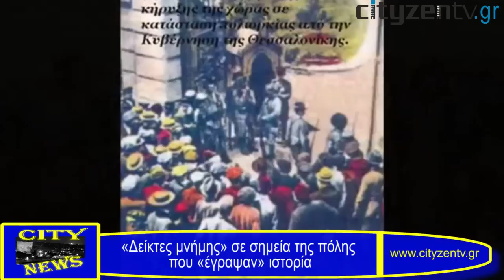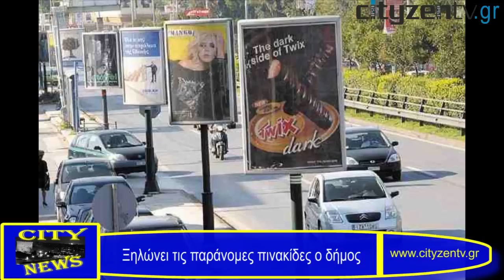City News: Δελτίο Ειδήσεων για τη Θεσσαλονίκη 17-01-2013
Δείτε στο σημερινό (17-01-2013) σύντομο δελτίο ειδήσεων της CityZen webTV:
Βαριές ποινές σε κύκλωμα που εξαπάτησε τουλάχιστον 100 απόστρατους
Θεσσαλονίκη: Ξηλώνει τις παράνομες πινακίδες ο δήμος
Δωρεάν φροντιστήριο σε μαθητές από τον δήμο Κορδελιού - Ευόσμου
Στις 22/1 οι εκλογές των καθηγητών του ΑΠΘ
Δωρεάν εμβολιασμοί από την ΠΚΜ σε άπορους και ανασφάλιστους
Ποινή φυλάκισης στον ιδιοκτήτη της Express Service
Θεσσαλονίκη: «Δείκτες μνήμης» σε σημεία της πόλης που «έγραψαν» ιστορία